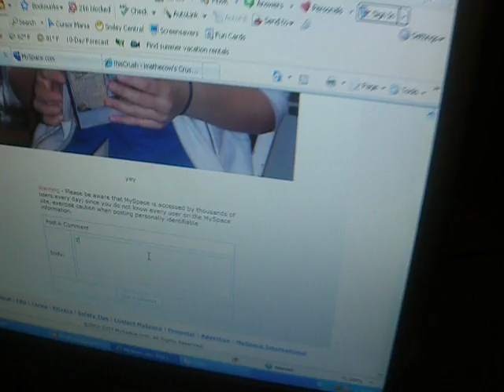our first silent film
uhh my camera sucks... well. its vision is awesome, but it has no sound... sooo we're kinda like 30's style with sound.
but uh yeah.
starring:brianne.
and camera person with-no-skillz-to-killz: mandy